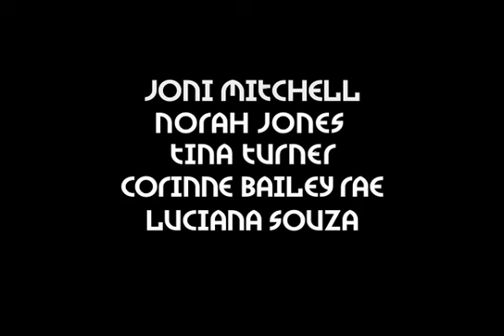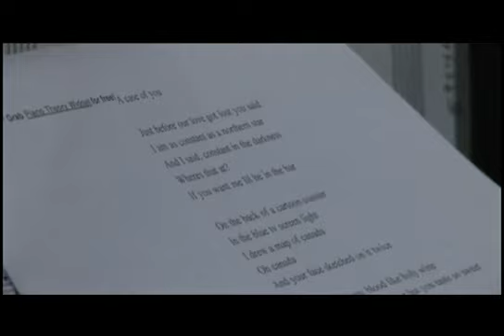The Making Of ‘River: The Joni Letters’